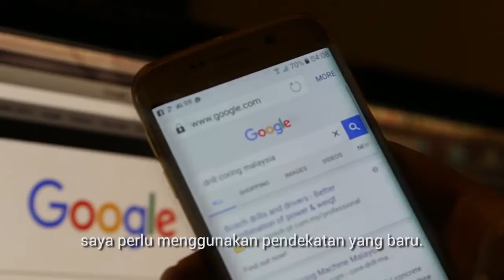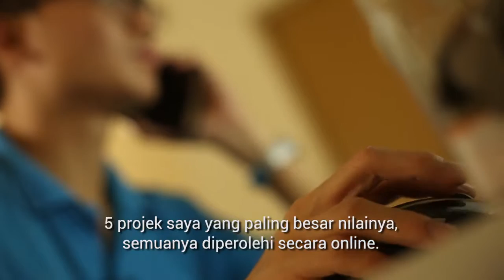Google AdWords - Sonicon Construction